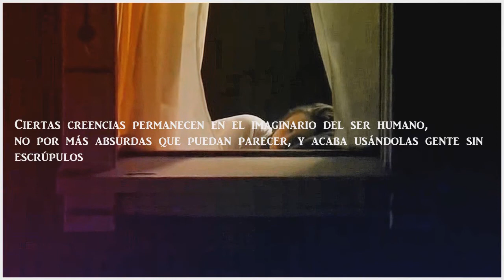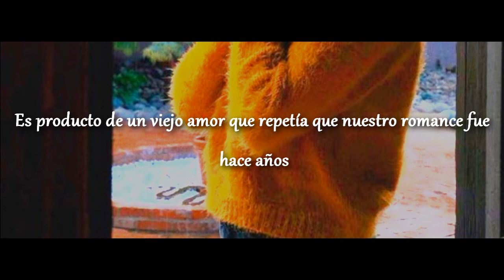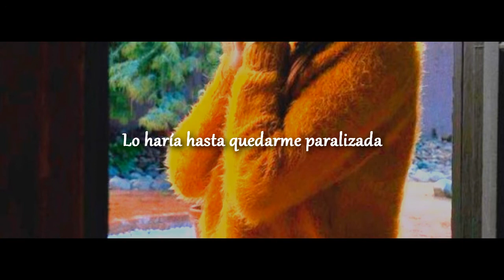fucking perfect 119